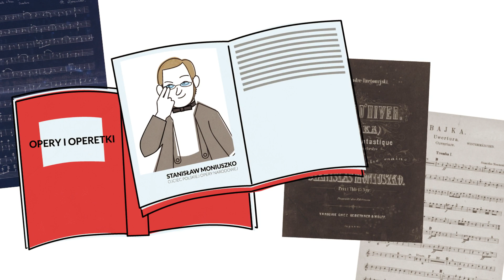„Stanisław Moniuszko dla dzieci” | Odcinek 5. Warszawa | Rok Moniuszki w PWM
Piąty z serii 12 przygotowanych przez PWM i zaplanowanych do końca roku odcinków animowanych filmów edukacyjnych „Stanisław Moniuszko dla dzieci”.

Cykl animacji o Stanisławie Moniuszce przeznaczony jest dla dzieci w wieku 7–10 lat. Cała seria ma za zadanie w przystępny i ciekawy sposób przybliżyć najmłodszym historię życia i twórczości kompozytora. W tym celu cykl został podzielony na 3 części. W dwóch pierwszych odcinkach najmłodsi poznają rodzinę małego Stasia, a także dowiedzą się o latach jego nauki, początkach kariery kompozytorskiej i założeniu własnej rodziny. W kolejnych trzech odcinkach dzieci zapoznają się z W kolejnych trzech odcinkach dzieci zapoznają się z geografią świata, w którym żył „ojciec polskiej opery”, a także dowiedzą się o podróżach kompozytora i miejscach w Polsce i za granicą szczególnie związanych z jego twórczością. Pozostałych siedem odcinków skoncentruje się na największych muzycznych osiągnięciach Stanisława Moniuszki, zapozna najmłodszych z najważniejszymi tytułami dzieł scenicznych, pieśni wokalnych i utworów instrumentalnych jego autorstwa.

Cykl bajek Moniuszkowskich został przygotowany przez Annę Tarkowską, która pracuje jako grafik, twórca animacji i ilustrator, w nawiązaniu do ilustracji Marty Ruszkowskiej stworzonych do książeczki „Tatulczyk Moniuszko” Katarzyny Huzar-Czub.

Partner: Stowarzyszenie Polskich Muzyków Kameralistów
Realizacja działań w ramach obchodów 200. rocznicy urodzin Stanisława Moniuszki.

Koncepcja: Paulina Richter
Lektor: Andrzej Mastalerz
Animacja: Anna Tarkowska
Konsultacja: Dariusz Janiczak
Scenariusze: Stowarzyszenie Polskich Muzyków Kameralistów

🛒 Książeczkę „Tatulczyk Moniuszko” Katarzyny Huzar-Czub z ilustracjami Marty Ruszkowskiej znajdziecie w naszym e-sklepie